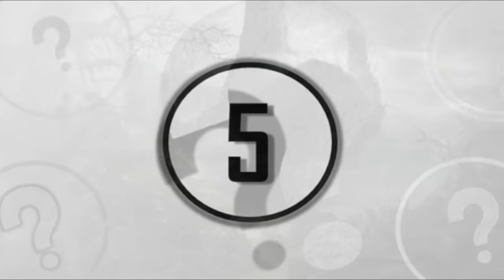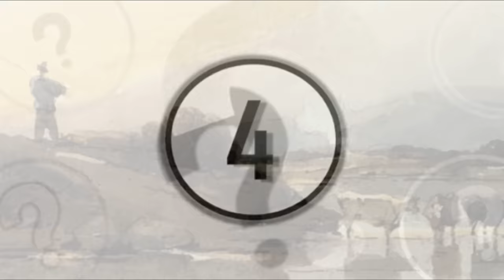5 Darkest Cases Of Vampires Throughout History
5 darkest cases of vampires throughout history. In this video we countdown 5 darkest cases of vampires. Vampires originate from Easter Europe in the late 17th and 18th centuries. These stories formed the basis of the vampire legend that later entered Germany and England, where they were subsequently embellished and popularised.

Number 5 - Peter Plogojowitz

Number 4 - Myslata of Blow

Number 3 - Johannes Cuntius

Number 2 - The Vampire of Croglin Grange

Number 1 - Elizabeth Bathory